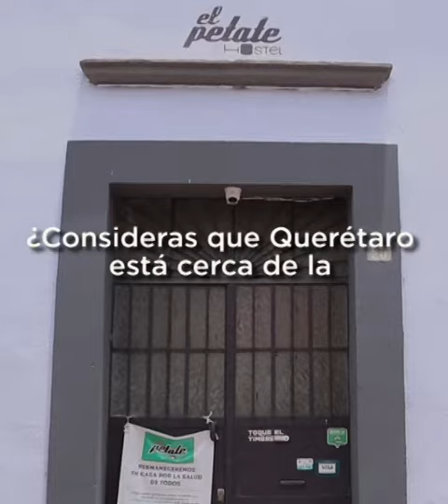Pandemia golpea fuertemente a hoteles - Grupo Códice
El sector turístico, y en particular los hoteles, han sido de los más afectados económicamente durante esta pandemia 🦠😷. En el Centro Histórico de Querétaro, algunos registran una ocupación de apenas 14 por ciento. Ahora es buen momento para hacer turismo local, ¿te apuntas a conocer Querétaro? 🚙👨‍👩‍👧‍👦